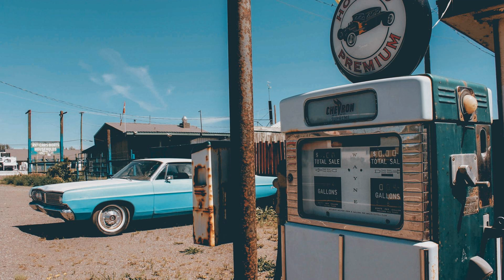Attachment 267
Simply, we attach sounds and images to each other.